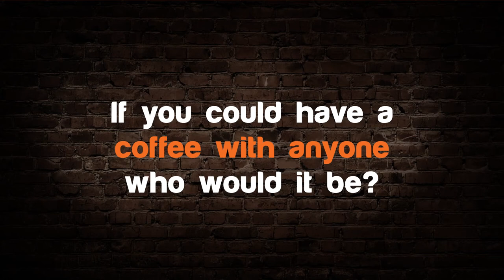Steven Spielberg & Arlene Dickinson: The Inspiring People We'd Love To Have Coffee With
Everyone has that one person they would love to have coffee with - you know, the one who inspires them and makes them want to be better. In this video, we discuss two of our favorite people -- director Steven Spielberg and business mogul Arlene Dickinson. Both are talented content creators, entrepreneurs, and experts in their fields. Who knows? Maybe we'll get the chance to meet them someday!